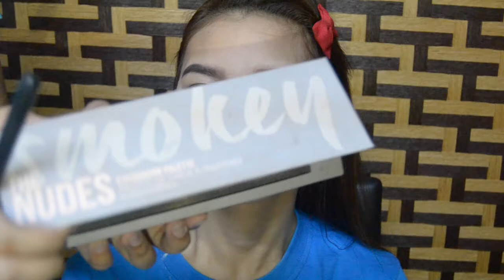Graduation Make up Look | Simple | Gwendolyn Plasencia #3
Model: Ms. Gwendolyn Plasencia

Product used:
FACE:
Quick fx o shine mattifier
EB matte lipstick (scarlet)
EB Concealer stick (Medium)
Covergirl outlast ( Medium beige)
Nichido final powder ( ceamy glow)
LA girl pro concealer (creamy beige)
Ultra Contour kit
I heart Make up (blushing hearts)

EYES:
ELF eyebrow kit (medium)
Smokey The nudes pallete
MIniso penliner
Maybelline the sensational mascara

LIPS:
LOREAL PARIS (Ttouch of Amaranth)

xoxo~